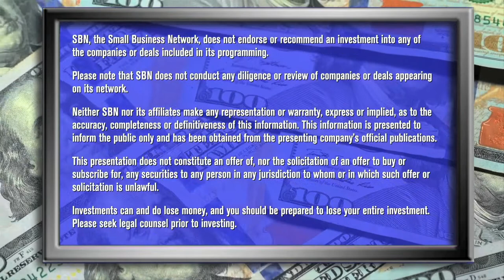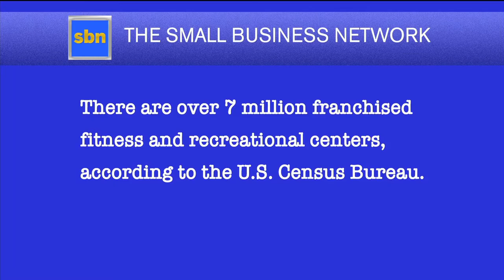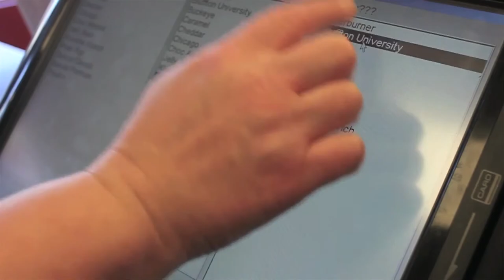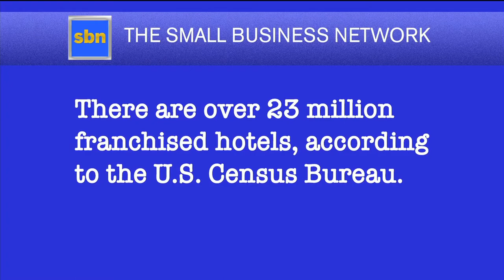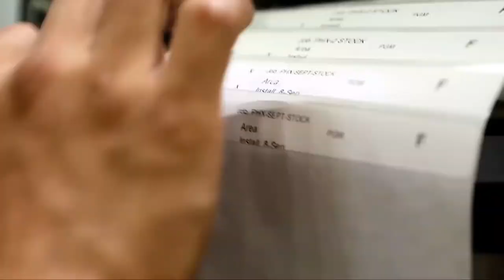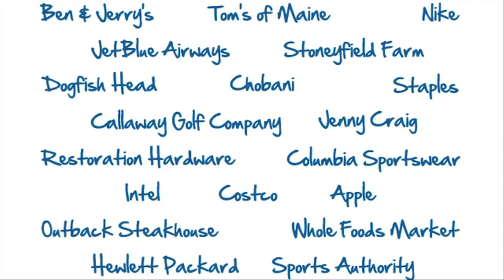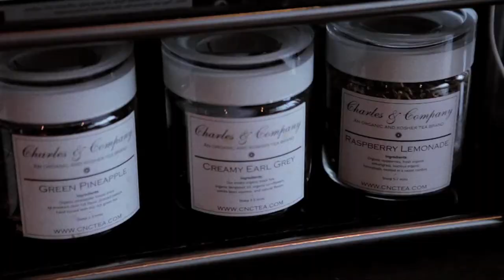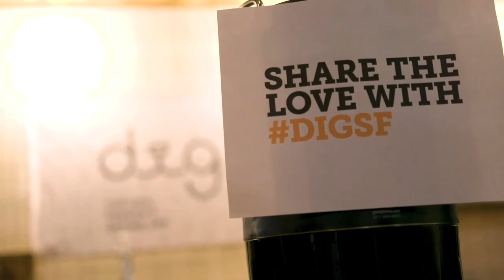SBN - The Small Business Network (Episode 7)